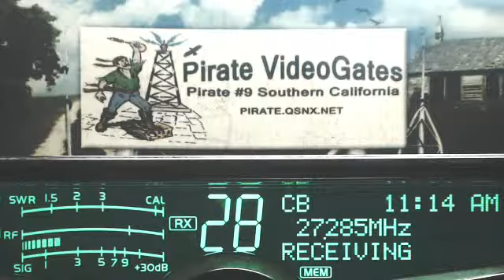Stick&Move OK, Perris 29 CA, 775 NE, JohnDoe NE, CatfishBoy 102 IL, GraveDigger MO